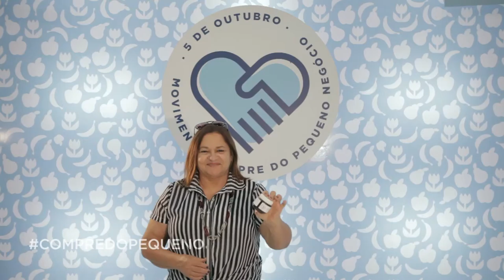LÚCIA ARAÚJO | CAJU MANIA